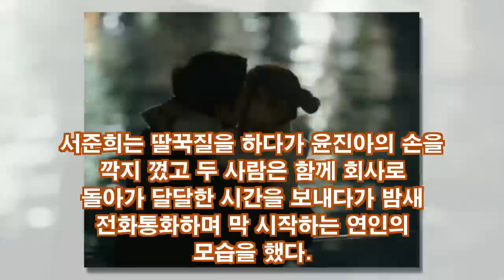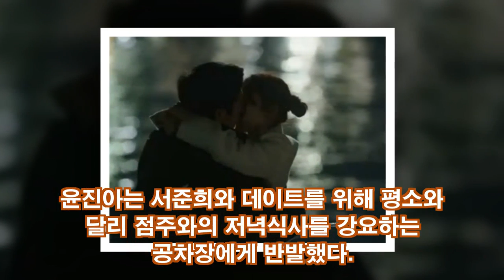‘밥 잘 사주는 예쁜 누나’... 정해인♥손예진에 “우리 집에 안올래?”....